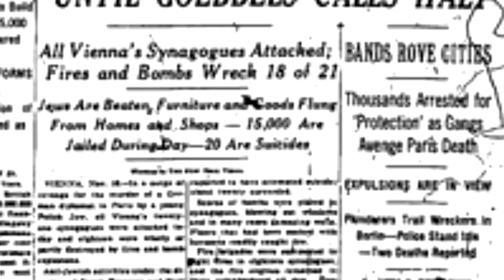Boxing in Nazi Germany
Adolf Hitler was a man who wanted to create a perfect utopia for the German people, he saw sports as an outlet for man to perfect his physical form and he saw no sport better for this task than boxing. But one German would resist his tyrannical rule in his own way, displaying great courage in and out of the ring Max Schmeling goes down as one of Germany's great sports hero's.

Das Urteil by Green T